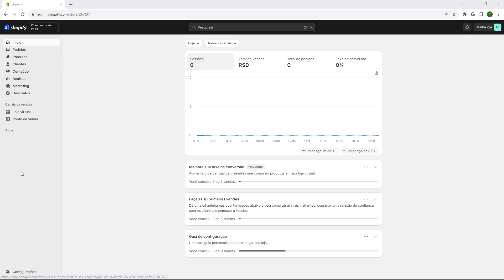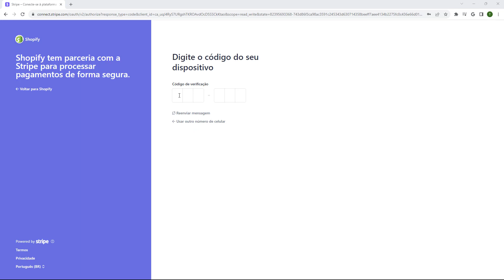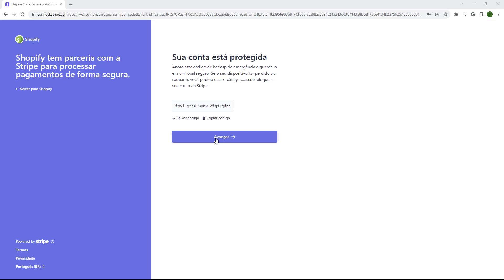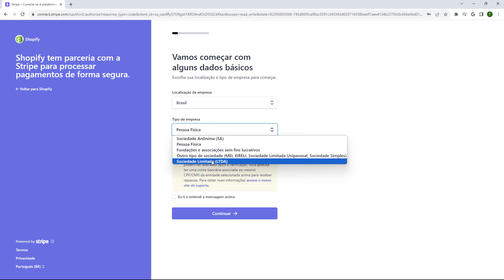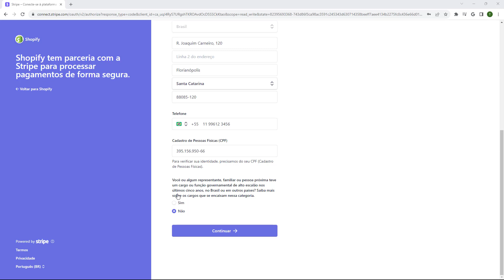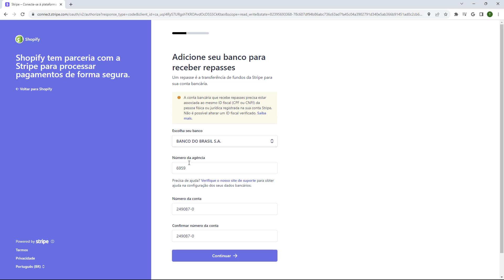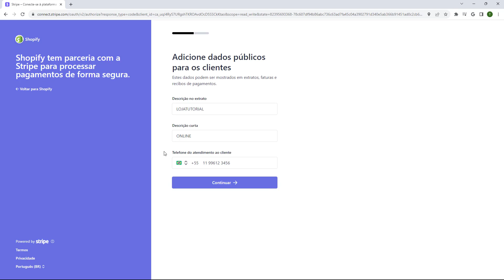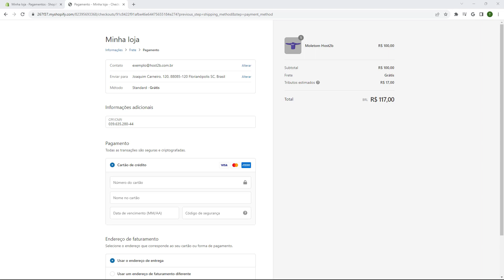Como configurar Stripe no Shopify (Rápido e Fácil)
🔥 Cadastre-se na SHOPIFY por aqui e pague apenas $1 Dolar nas 3 primeiras mensalidades